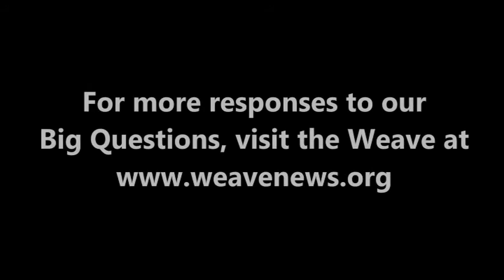Don Brown - What is your Big Question?